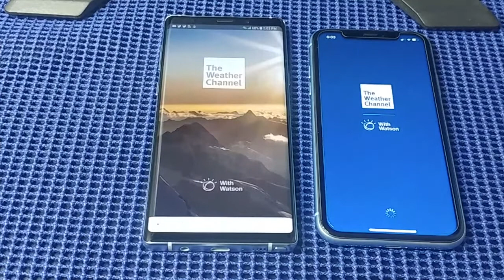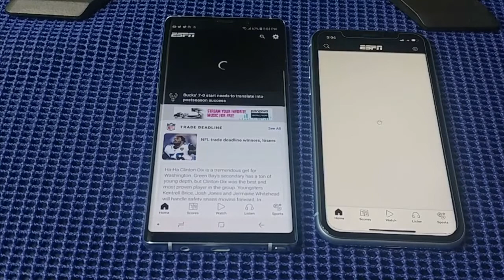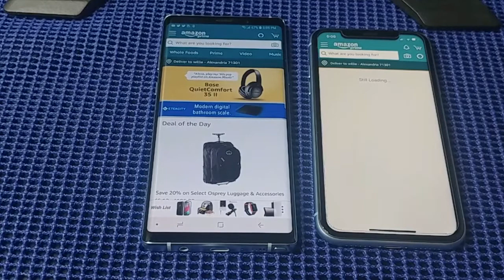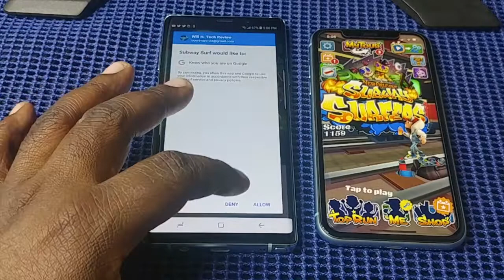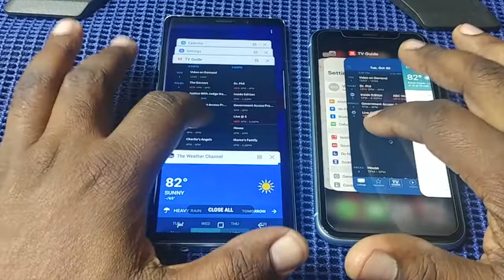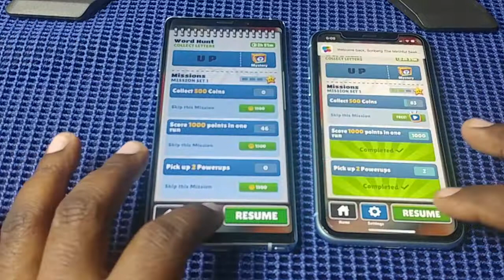Apple iPhone XR vs Samsung Galaxy Note 9 Apps Opening Comparison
In this video i compare the iPhone xr and the Note 9 opening the same apps. (just for fun)